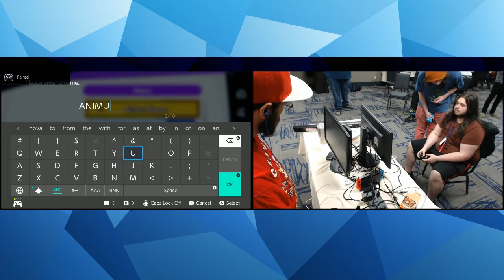Smash Bros. @ Anime Oasis Singles Pools: W. Semis Animu V. Marathon